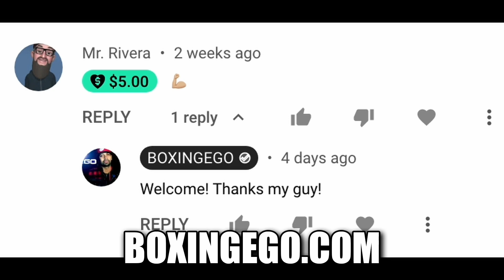BREAKING NEWS: DEONTAY WILDER BACK IN THE GYM, LEAKED PHOTO, WILDER IN SHAPE & ALL SMILES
BoxingNew DEONTAY WILDER WAS SPOTTED AT THE GYM BY FELLOW BOXER BADOU JACK WHO SAID IT WAS GOOD TO SEE WILDER BACK IN THE GYM AND POSTED THE LEAKED GROUP PHOTO OF FORMER WBC HEAVYWEIGHT SENSATION DEONTAY WILDER, WHO JUST HAD A STATUE WITH HIS LIKENESS UNVEILED IN HIS HOMETOWN OF TUSCALOOSA, AL. WILL WILDER RETURN TO THE SPORT OF BOXING? LET'S WAIT AND HEAR FROM WILDER TO SEE WHAT HIS NEXT MOVE. DEONTAY WILDER LOOKS TO BE MAINTAINING HIS SHAPE, AT A VERY LEAN, HEALTHY WEIGHT RIGHT NOW DESPITE NOT HAVING FOUGHT SINCE LAST OCTOBER. DO YOU THINK DEONTAY WILDER WILL BOX AGAIN? LEAVE ME A COMMENT ON THIS HEAVYWEIGHT GIANT. WHAT IS YOUR FAVORITE DEONTAY WILDER MEMORY?

On this channel I will deliver the boxing news, the latest and greatest in boxing new subjects, trends, and topics.